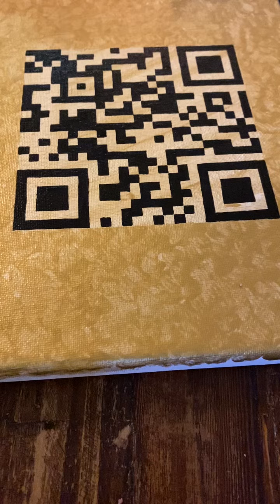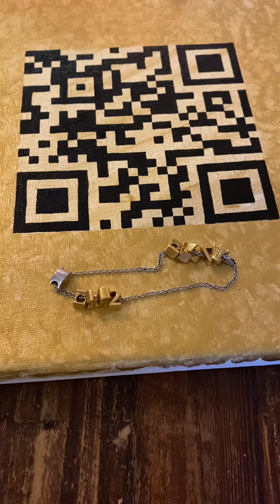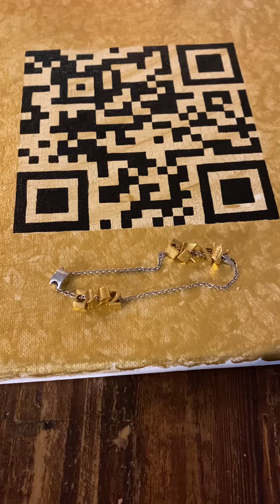24k F2F in the USA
For more Mene jewelry close ups in real world scenarios see Goldmatters instagram